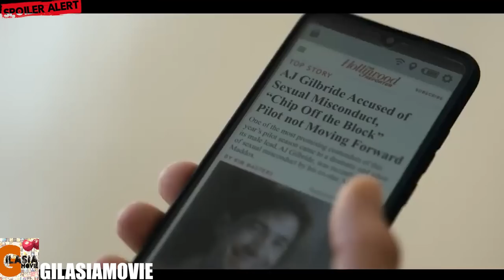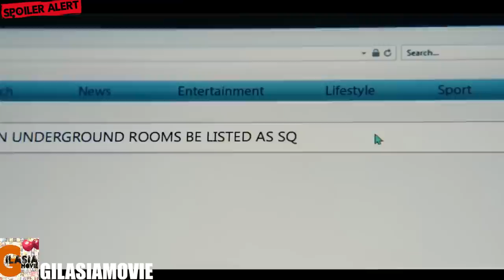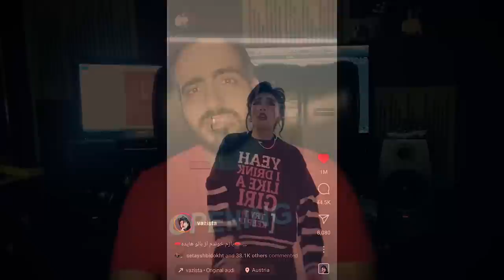زنی که برای اقامت به خونه ای میره، اما نمیدونه چه وحشتی در انتظارشه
کانال زاپاس:
خلاصه و تحلیل فیلم بربریان
فیلم Barbarian
در این ویدئو، فیلم "Barbarian 2022" را خلاصه کرده، تحلیل و بررسی می‌کنم. "Barbarian" یک فیلم اکشن و ماجراجویی جذاب است که در یک دنیای فانتزی و خشن قرار دارد. در این فیلم، شخصیت اصلی با دشمنان خطرناک و هیولاهای خبیثی روبرو می‌شود و باید برای زنده ماندن و مبارزه با این تهدیدات مبارزه کند.

در ویدئو، من به خلاصه داستان و موضوعات اصلی فیلم می‌پردازم. همچنین، به تحلیل و بررسی عناصر سینمایی از جمله کارگردانی، بازیگری، صحنه‌های اکشن، تصویرسازی و موسیقی متن می‌پردازم. نظرات و انتقادات شخصی خود را درباره فیلم به اشتراک می‌گذارم و نکاتی را برجسته می‌کنم که به نظرم برای تماشاگران جالب و مفید است.

با تماشای این ویدئو، شما می‌توانید با خلاصه داستان و عناصر اصلی فیلم "Barbarian 2022" آشنا شوید و درک بهتری از تجربه سینمایی این فیلم بدست آورید. آیا "Barbarian" به انتظارات شما پاسخ می‌دهد؟ آیا می‌تواند شما را در دنیای هیجان انگیز و خطرناک خود جذب کند؟ با تماشای ویدئوی من، به جواب این سوالات و بیشتر خواهید رسید و از تحلیل و بررسی جامع فیلم "Barbarian 2022" لذت خواهید برد.